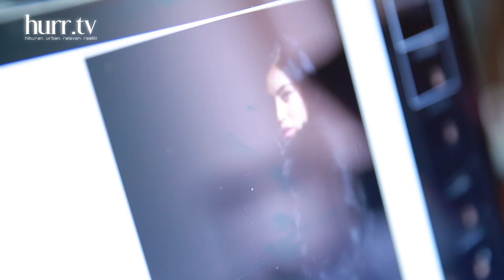Behind The Scenes Lihatlah by Yazmin Aziz | In & Out KL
Siapa dah tengok muzik video (MV) Lihatlah dari Yazmin Aziz? We thought it would be cool to share with you guys process behind the scenes of this MV!
Jom check out!

Credit:
Lirik                      : M Zulkifli dan Yazmin Aziz
Mastering            : CL Toh
Jurusolek            : Ima Halim
Penata gaya        : Salmi Subri

Film Production House : Hurr TV Sdn Bhd
Executive Producer        : Jaye Lee
Director cum Producer  : Makalele Kee
Editor                                : Afifah Sidek
Technical Director          : Ch'ng Chan Hong
D.O.P.                                : Bonaventure Camillius Sylvester
2nd Camera Operator    : Andy Ng